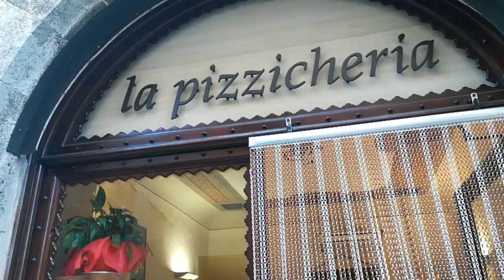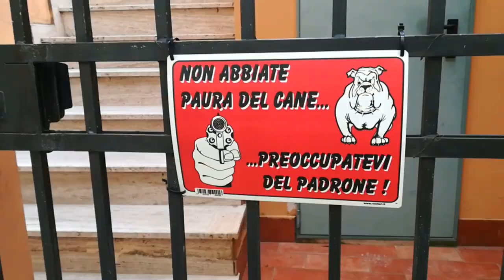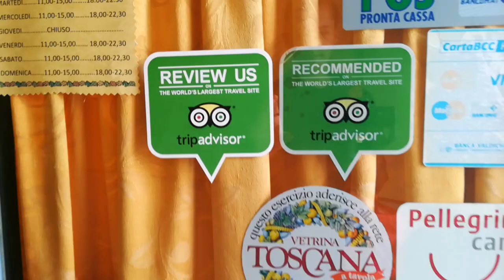Осенняя Тоскана. Один день русской семьи.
Тоскана - олицетворение Италии и её сердце.
Утро в Tоскане спокойное и уединённое. Местные либо варят крепкий кофе дома, либо проводят время в кафе за утренней газетой и свежей выпечкой.
Мы же после раннего завтрака отправляемся на прогулку, чтобы получше рассмотреть этот удивительный день.

Действие разворачивается в городе Кьюзи и недалеко в его окрестностях, а панорамные виды сняты из окна или с ближайшей парковки.

Кьюзи - небольшой городок в провинции Сиены, бывший с одним из 12 городов, заселенный в 11 веке до н.э. древним народом - этрусками.
Сегодня центр Кьюзи - это соборная площадь, окружённая значимыми достопримечательностями города и лавочками с товарами местного производства.
Здесь на выбор гурмана сыры, мясные продукты (cinta senese, chianina, prosciutto), знаменитые тосканские вина, трюфели и трюфельное масло.

Вы можете оказать финансовую поддержку каналу на любую сумму! Для этого перейдите по ссылке
Собранные средства пойдут на усовершенствование оборудования и организацию сьёмок.